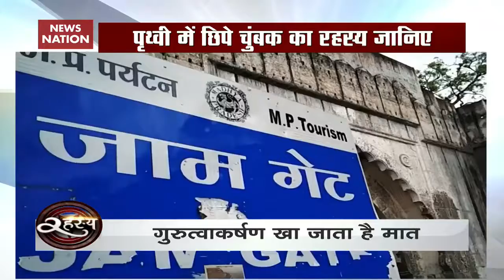रहस्य धरती मे छिपे अजूबे